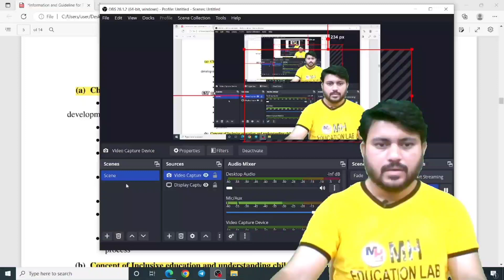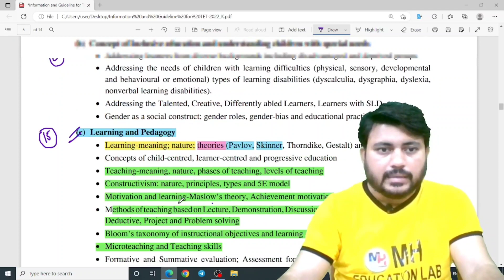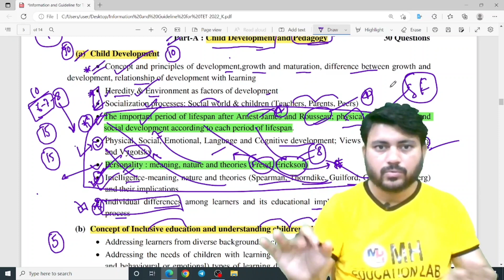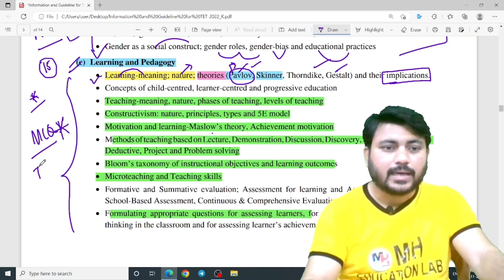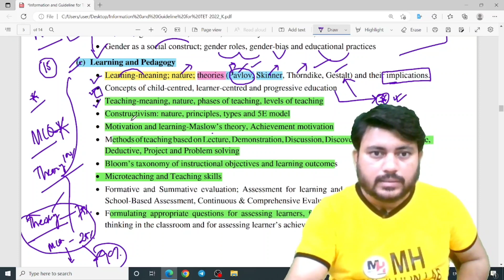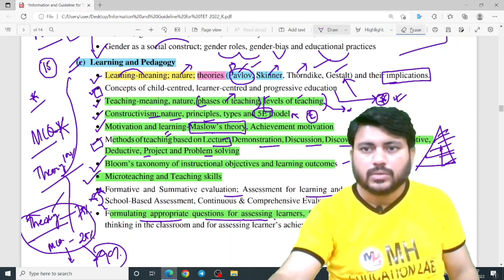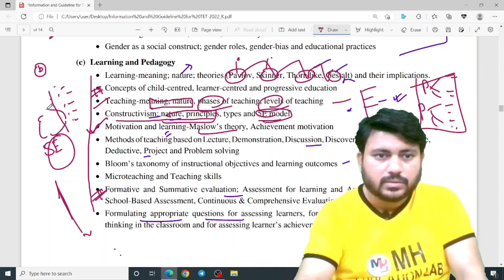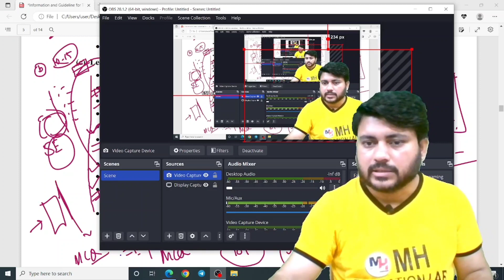CDP এর কোন টপিক গুলো বেশি করে পড়তে হবে! primary tet preparation। new syllabus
🔵 Self Study Group এ যুক্ত হওয়ার লিঙ্ক।

🔴 প্রাইমারি টেটের সেল্ফ স্টাডি গ্রুপ কি?

✴️ এটি কোন কোর্স নয়। এটি একটি সেল্ফ স্টাডি গ্রুপ। এখানে youtube ক্লাসের পিডিএফ এবং ইউটিউবে আপলোড হওয়া ভিডিওগুলি সঠিক শয্যায় পুনরায় দেওয়া হবে। তার সাথে সাথে অংকের সম্পূর্ণ কোর্স এবং ইংলিশ এর সম্পূর্ণ কোর্স এবং ডেইলি প্র্যাকটিস সেট ইত্যাদি দেওয়া হবে।

✴️ গ্রুপ যুক্ত হওয়ার জন্য যে ন্যূনতম মূল্য ধার্য করা হয়েছে সেটি কোন কোর্স ফি নয় , এটি হলো গ্রুপ চালানোর জন্য একটি মেইনটেনেন্স খরচ।

✴️ সেল্ফ স্টাডি গ্রুপের বৈশিষ্ট্য:

@ প্রত্যহ প্র্যাকটিস সেট
@ অংকের সম্পূর্ণ কোর্স
@ ইংরেজির সম্পূর্ণ কোর্স
@ বাংলার সম্পূর্ণ কোর্স
@ পরিবেশ বিদ্যার সম্পূর্ণ কোর্স
@ শিশু মনস্তত্ত্ব ও পেডাগগীর সম্পূর্ণ কোর্স
@ সি-টেটের বিগত ১০ বছরের প্রশ্নপত্র
@ তৃতীয় থেকে অষ্টম শ্রেণীর পরিবেশ বিদ্যার ক্লাস
@ তৃতীয় থেকে অষ্টম শ্রেণির ইংরেজি ক্লাস
@ গ্রুপ ডিসকাশনের জন্য স্পেশাল চ্যাট সেকশন

✴️ সেলফ স্টাডি গ্রুপে কিভাবে যুক্ত হবেন:

@ প্রথমে উপরের দেওয়া লিংকে গিয়ে পেমেন্ট করতে হবে
@ তারপর প্লে স্টোর থেকে MH EDUCATION LAB অ্যাপ ডাউনলোড করতে হবে
@ অ্যাপটি খোলার পর নিচের ডান দিকে থাকা প্রোফাইল অপশন এ ক্লিক করতে হবে
@ প্রোফাইল অপশন এ গিয়ে উপরের দিকে কোর্স অপশানে যেতে হবে
@ এখানেই প্রাইমারি টেট ২০২২ সেলফ স্টাডি গ্রুপ দেখা যাবে।
@ এরপর ওই গ্রুপে ক্লিক করতে হবে এবং কনটেন্ট সেকশনে যেতে হবে।
@ কনটেন্ট সেকশনের মধ্যেই গ্রুপের সমস্ত বৈশিষ্ট্য দেখা যাবেI

question paper
simplification
primary tet
primary tet eligibility criteria
2022
bengali pdf
today
tet cdp class, wb primary tet cdp practice set, tet
2022 cdp class, tet 2022 cdp practice set, primary
tet 2022, cdp class, primary tet cdp previous year
question paper,
wb tet pedagogy class
wb tet pedagogy syllabus
wb tet pedagogy best book
wb tet bengali pedagogy
wb tet math pedagogy
wb tet english pedagogy
wb tet evs pedagogy
wb tet math pedagogy book
wb tet child pedagogy in english
west bengal tet bengali
pedagogy

wb tet form fill up 2022
wb tet form fill up
wb tet
wb tet syllabus 2022
wb tet news today
wb tet bengali class
wb tet math class
wb tet syllabus
wb tet preparation
wb tet english classes